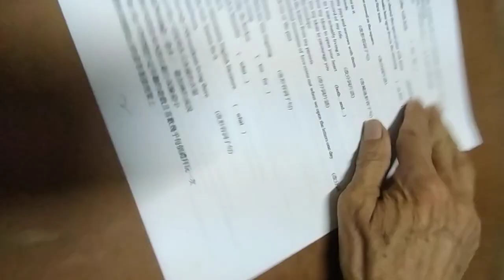VID 20240501重拍#高中英文試題 04不含答 HKS HKHS 183539